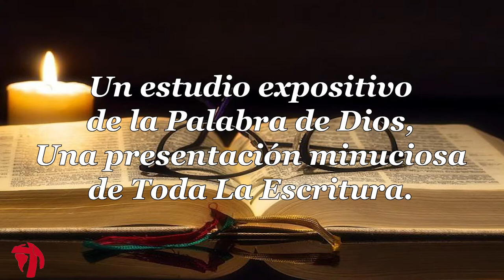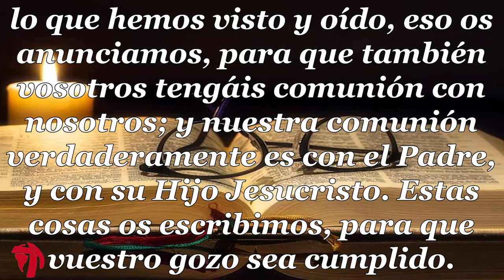024 1CARTA DE JUAN